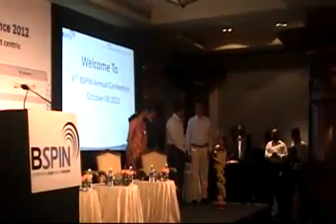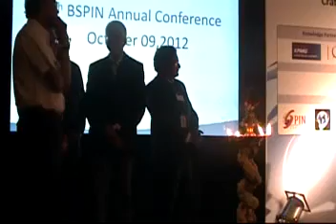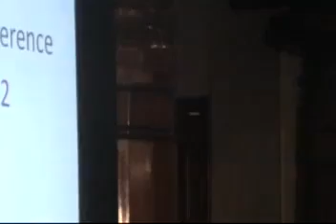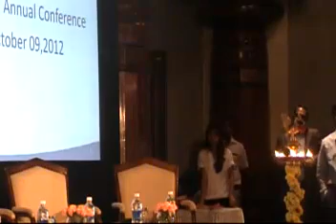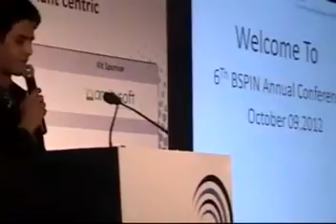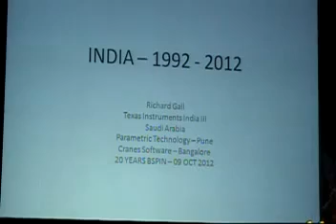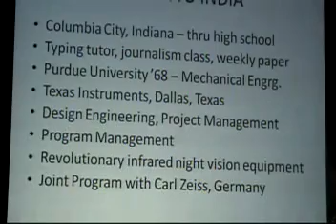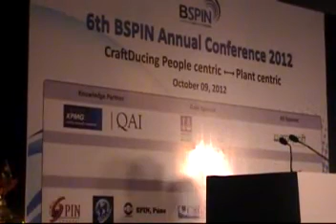1 - Lamp Lighting and Key Note Address